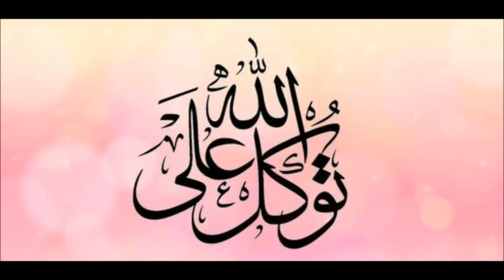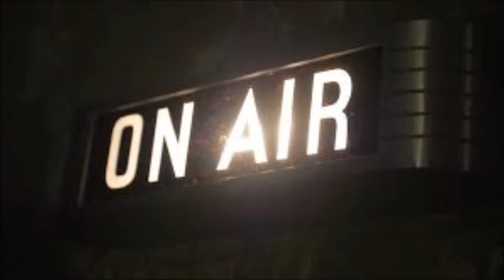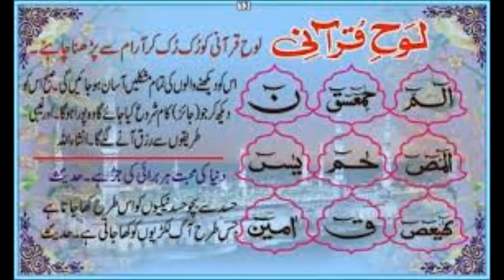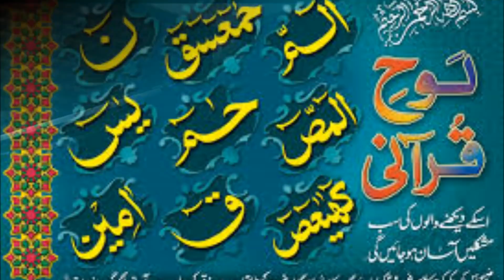LOH_E_QURAANI ~ لوحِ قرآنی ایمان کے لئے خطرہ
Things which are counterproductive and weaken the imaan on a dangerous scale.

Sociology lecture, part of an ongoing series for live audience. This is an edited/shortened version of live recording. For those who attended it, this video is kind of a reminder. The newcomers, I welcome !...I started these study groups about 15 years ago. Although individually my students have been taking recording as notes but now we are making this effort to record these dialogues, lectures, question, answers for further/ and newcomer's use ...and have decided to upload them on this channel: STUDY IQ SAK.

These are audio lectures so do not allow images to distract you. I suggest to go through all the uploaded lectures and videos It will make it easier to understand our methodology...which is very simple. By mingling historical and current affairs a factual narration emerges ...the story-telling/dialogue style makes the material interesting and very easy to remember. Several events and subjects are told in an interlinked chain-effect which makes them really hard to forget. One topic does not entirely continue but several topics come as waves which surely increases not just the potential of one's understanding and memory but also increases general knowledge and is helpful for a very healthy IQ. I assure you it works. I have been witness of my students from 8th grade to PhD...not one but several. So our method is proven to be beneficial, it is free with no demands, no bounds, not any kind of return favor...just give me this pleasure by showing me that I am successful in lifting you higher. May Almighty help us all...so go on and get it...the bright future is in your path! My eyes already squint when I see your shiny future!

I also welcome questions. One may not get direct or straightforward answer but will find the answer to their question (along with many others) in upcoming lectures.

IMPORTANT: If these videos do not keep you curious to know next event or current one...you are not hooked... then sadly these are not for you.

JOINING CONDITION: interest to educate yourself and that you understand my language...sorry that is my limit but if you can understand then for you there is no condition...you may belong to any religion, country or ethnic group.

Here is - AN INTRO OF
"SAK"
A young man in second-hand physique;
a bitter-tongue but smooth and soft-talker beneath;
for his love-- age, knowledge, experience, race or creed--
these words are obscure and obsolete;
his love is like sulfur or sleet
DIG HIM OUT... HE IS JUST A FEW KISSES DEEP
SAK

The purpose of this video is not any commercial gain. This is a part of my campaign to save the young generation/our future from all kinds of atrocities... through educational lectures, articles, slideshows and audio/videos. Although I reserve all copyrights for the entirety, anyone can use my lecture or my publications but without editing and ONLY for non-commercial educational purposes.

It is an humble act from my side to increase awareness that corruption and economic terrorism is not different than armed terrorism. Also I want to highlight that ignorance makes one vulnerable. Therefore it is indeed important for one to know their duties in society before demanding their rights. If I can convince only one more person not to follow blindly then I am thankful to the Almighty...that reward is enough.

I do not claim for authenticity of the images and the graphics which I may or may not use in my videos. These have been taken from public domain and open press release available on the internet. Sole purpose is to explain narration. I am sure that even in future I will not use any copyrighted material.

I do dedicate to the victims of terror. Combatant soldiers of any nation are trained physically and psychologically for their fate. But my heart goes to those civilians who count just as 'collateral damage'. How one can forget each of them having multiple mourners behind them? Those suffering are by no means less than their dead ones, the martyrs! sak